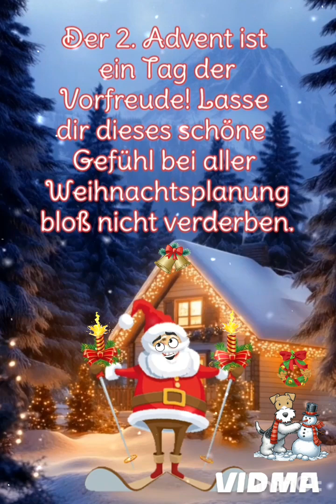schönen 2 Advent